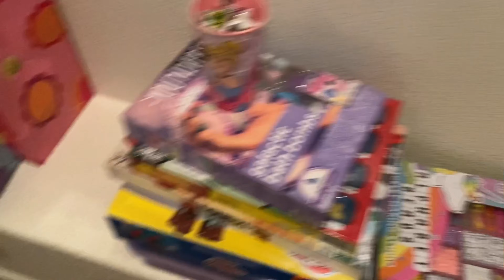My Daughter’s 8th Birthday party! 🍰 🎉 🥳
I hope you guys enjoy the video! My baby turned 8 today 💛
Share, Share, Share, Tell a Friend to Tell a Friend Come Watch My Videos

* Tech -
- Camera//
* Age - 23
*Daughter Age - 8